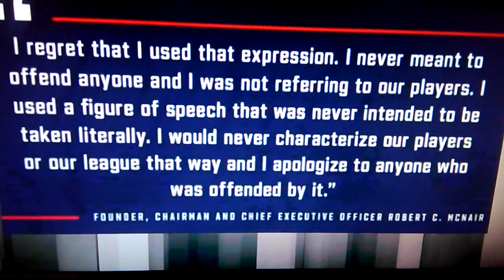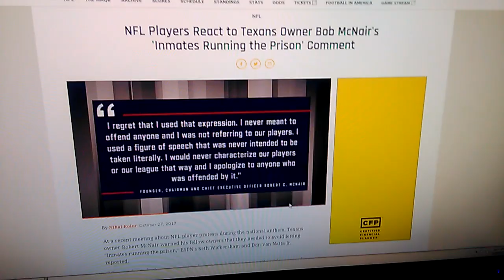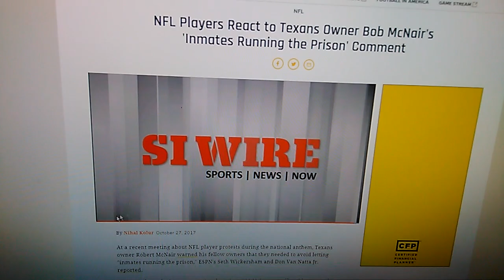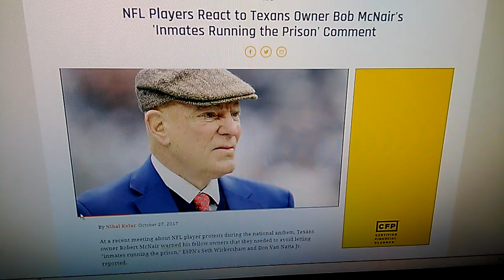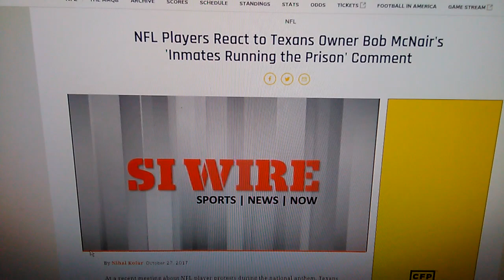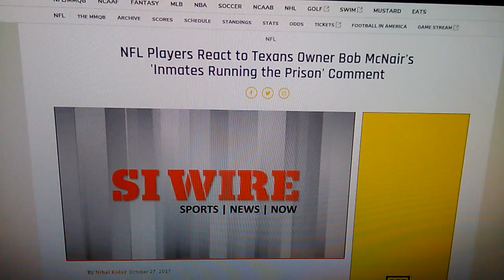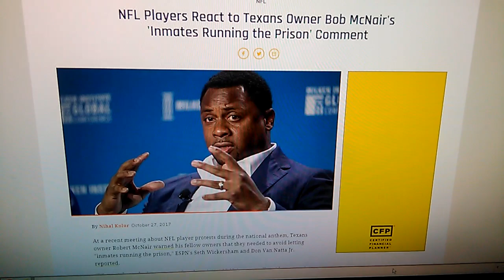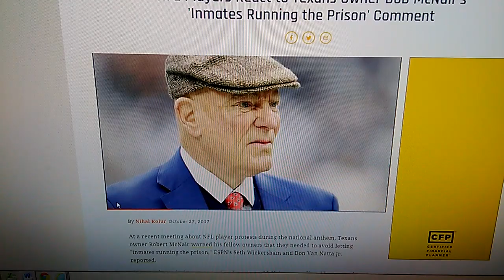TEXANS NFL OWNER SHOWS TRUE SHADY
Character Partly by most recent comments.. Peace. Peace and many blessings!. no offense, please don't take this message the wrong way, love and respect your work, and channel; , and lastly my 3rd newer or most recent channel for now; maybe a 4th will be on the way later!!! UCgh0vBf1xrRzkBW0hU5f2Xw or theme name, or nickname:. --- BrightorIntelfromBlackRace Forums ...thanks again family!-Peace!!. PayPal.Me/HenryorHanksoul4400.---PLEASE FEEL FREE IF ADDIITONAL HELP.,COMMENTS,CONSTRUCTIVE CRITICISMS OR SUGGESTIONS IS /ARE NEEDED,FEEL FREE TO E-MAIL ME AT ANY OF MY MAIN CURRENT E-MAILS SECURELY AND PRIVATELY @ ,or ,or ,or .

..BUT ANYWAY,TECHNICAL DIFFICULTIES DO ,OR MAY HAPPEN FROM TIME TO TIME; PLEASE ALSO SEE MY NEW PAYPAL LINK BELOW-I AM NOW GOING TO BE COLLECTING MONEY TO HELP A NEWLY FORMING CHARITY,OR ORGANIZATION IN THE WORKS TO HELP OUR YOUNG MEN,WOMEN,AND FAMILIES; IN ADDITION TO REGIONAL CHARITIES; PLEASE HELP US AND THE CHANNEL TO DONATE TO THOSE IN NEED; IF YOU OD NOT HAVE A CREDIT OR DEBIT CARD,OR OTHER OR CHECKING ACCOUNT TO DONATE ELECTRONICALLY,THEN PLEASE MESSAGE ME,TO SEND,OR PROVIDE AN ADDRESS BY E-MAILS OR ON THE ABOUT,DISCUSSION PAGES,SO I MAY SEND AN ADDRESS TEMPORARILY FOR DONATIONS BY MAIL;REMEMBER,I DON'T DO YOUTUBE FOR MONEY,OR FOR FAME ; I ALREADY HAVE HONEST WORK; THIS IS MAINLY TO HELP THE LESS FORTUNATE IN OUR COMMUNITIES AND COUNTRY,I WILL PERIODICALLY SHOW ON MY VIDEOS RECEIPTS,AND REPORTS AND EXTRA PROOF OF THE CHARITIES OR ORGANIZATIONS THEY ARE SENT TO; THE YEARS; THIS IS A GREAT WAY TO HELP LOCAL CHARITIES AND THOSE INDEED; PLEASE FEEL FREE TO GIVE WHAT YOU MAY OR CAN,WHEN YOU CAN; EVERY PENNY,DOLLAR,OR WHATEVER AMOUNTS YOU MAY GIVE,WILL HELP THOSE LESS FORTUNATE THANKS;THANKS SO MUCH-AND ALSO,STAY TUNED,FOR LIVE STREAMS,OR HANGOUTS WITH ME IN THE FUTURE,AS I SAVE UP FOR EQUIPMENT; AT LEAST ABOUT 97-99% OR MORE OF ALL DONATIONS IS STRICTLY FOR GOOD CAUSES; THE ONLY DEDUCTIONS WILL BE FOR TAXES,AND PAYPAL FEES,AND OTHER EXPENSES AND FEES,AS REQUIRED BY LAW,ETC.-. NEW PAYPAL LINK,MAINLY FOR ONLINE DONATIONS /CHARITY IS CURRENTLY: PayPal.Me/HenryorHanksoul4400.